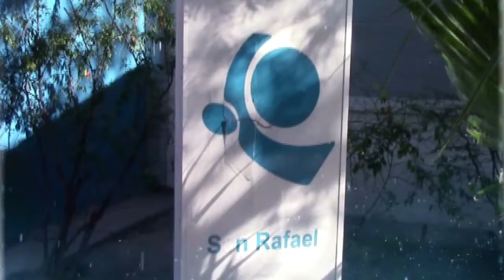COLUMNA DE OSEP: EL CÁNCER DE MAMA (1° PARTE)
Continuando con nuestras columnas informativas de OSEP, en esta ocasión la ginecóloga Dra. Sandra Maestri brindó detalles y consejos acerca de la prevención y el tratamiento del Cáncer de Mama.